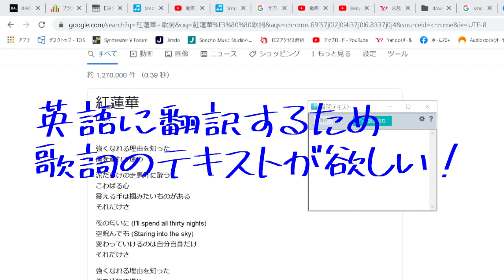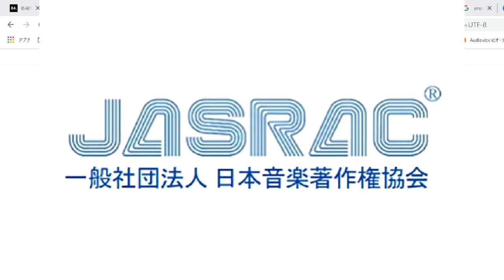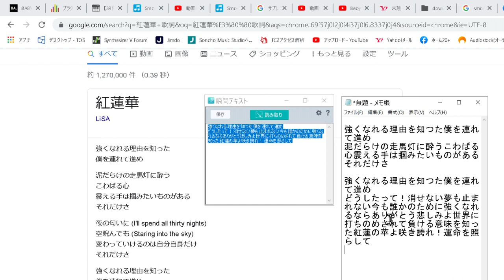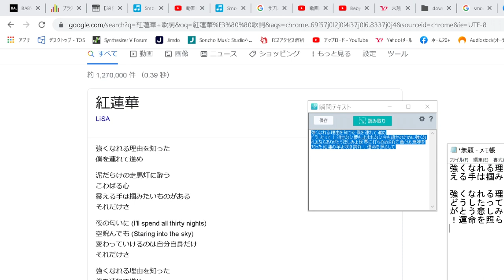音楽便利ツール！ 歌詞サイトから歌詞のテキスト化するのに便利な ソースネクスト【瞬間テキスト】もちろん画面にある全ての文字を変換可能